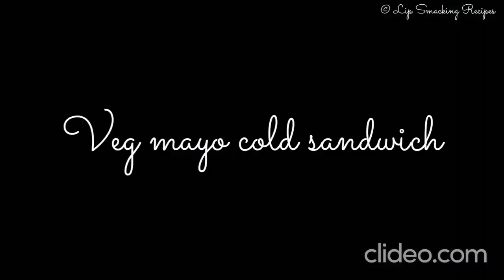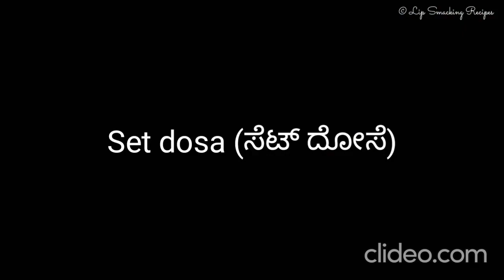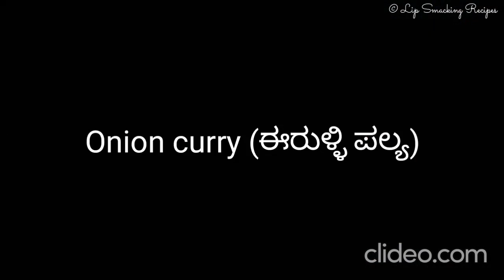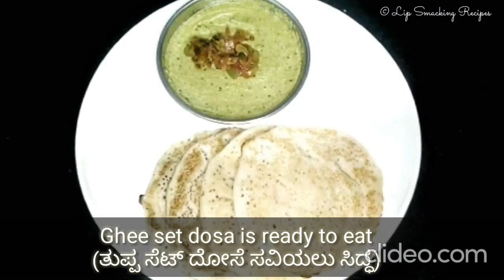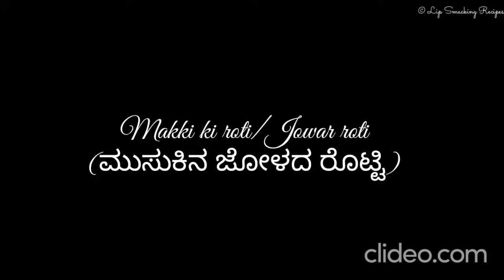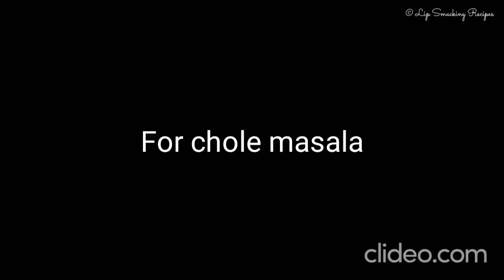ತಿಂಡಿ ರೆಸಿಪಿ | Breakfast Bliss: Quick and Easy weekday Indian Morning Recipes | List in description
0:00 - 2 easy sandwich recipes _ Veg mayo cold sandwich _ Cheesy veg tawa sandwich

2:45 - Akki rotti with chutney recipe _ ಅಕ್ಕಿ ರೊಟ್ಟಿ _ Masala roti with chutney _ Authentic karnataka dish

5:30 - Easiest Dum aloo recipe _ ದಮ್ ಆಲೂ _ Side dish for chapati, kulcha, naan & roti

9:25 - Ekadashi special Sabudana Khichdi _ ಸಾಬುದಾನ ಖಿಚಡಿ _ ಏಕಾದಶಿಯ ವಿಶೇಷ

11:12 - Fluffy set dose along with chutney recipe  _ ಸೆಟ್ ದೋಸೆ _ ಹೂವಿನಂತೆ ಮ್ರುದು _ Udupi restaurant style

13:16 - Ghee set dosa _ ಬಿಸಿ ಬಿಸಿ ತುಪ್ಪ ಸೆಟ್ _ Super soft _ Thuppa
set dose _ Hassan Venkatesh dose style

16:35 - Punjab special combo _ Makki ki roti with sarson ka saag _ ಮುಸುಕಿನ ಜೋಳದ ರೊಟ್ಟಿ + ಸಾಸಿವೆ ಸೊಪ್ಪಿನ ಸಾಗು

24:10 - Roasted brinjal sabji _ ಸುಟ್ಟ ಬದನೆಕಾಯಿ ಬಜ್ಜಿ _ Side dish for Chapati_roti

28:30 - Shortcut recipe of Gojju avalakki _ ಅಯ್ಯಂಗಾರ್ ಗೊಜ್ಜು ಅವಲಕ್ಕಿ _ Iyengar style _ Poha Puliyogare

30:15 - Super soft idli _ Melts in mouth _ ಬಾಯಲ್ಲಿಟ್ಟರೆ ಕರಗುವ ಮಲ್ಲಿಗೆ ಇಡ್ಲಿ _ Mallige idli

35:05 - Vangibath recipe _ ವಾಂಗಿಬಾತ್ _ Brinjal rice bath (1)

37:16 - ಅತಿ ಸುಲಭ ಹಾಗೂ ಮೃದು ಉಬ್ಬು ರೊಟ್ಟಿ + ಬೆಂಡೆಕಾಯಿ ಗೊಜ್ಜು _ Karnataka Ubbu rotti+bendekayi gojju _ Must try

42:05 - ಅಪರೂಪದ & ರುಚಿಕರವಾದ ಮೊಸರು ಉಪ್ಪಿಟ್ಟು _ Curd upma _ Mor kali _ 10 min breakfast

45:00 - ಆಲೂ ಪರೋಟ ಮಾಡುವ ಅತೀ ಸರಳ ವಿಧಾನ _ Fail-proof recipe of aloo paratha _ Easiest way

49:30 - ಆಹಾ_.. ಏನ್ ರುಚಿ ಈ ಮಖನಿ ಮ್ಯಾಗಿ😋 _ Makhani Maggi - Wahewwah!!!

51:50 - ಚೋಲೆ ಬಟೂರ _ Soft and Puffed bhature + Authentic chole masala recipe

55:45 -ತರಕಾರಿ ಸಾಗು ರೆಸಿಪಿ _ Vegetable Saagu _ Side dish for poori, set dosa & rava idli

57:35 - ಹೆರಳೆಕಾಯಿ ಚಿತ್ರಾನ್ನ _ ಪಿತ್ತಕ್ಕೆ ರಾಮಬಾಣ _ Citron lime rice _ Reduces body heat and enhances immunity
1. Quick and easy weekday breakfast recipes
2. Simple breakfast ideas for weekdays
3. Fast morning meal options
4. Weekday breakfasts made easy
5. Speedy breakfast solutions
6. Time-saving breakfast recipes
7. Quick Indian breakfasts for weekdays
8. Easy workweek breakfast ideas
9. Simple and quick weekday meals
10. Breakfast recipes for busy weekdays
11. 15-minute weekday breakfasts
12. Breakfast in a hurry
13. No-fuss weekday breakfast dishes
14. Microwave breakfast recipes for weekdays
15. Healthy and quick weekday breakfasts
16. Vegetarian weekday breakfast recipes
17. Protein-packed weekday breakfast ideas
18. Quick dosa recipe for weekdays
19. Idli and sambar on weekdays
20. Easy poha breakfast for busy mornings
21. Upma made simple on weekdays
22. Fast masala omelette recipe
23. Parathas for weekday breakfasts
24. Quick Indian bread toast ideas
25. Besan chilla for a speedy breakfast
26. Aloo puri on busy weekdays
27. Quick suji halwa recipe
28. Chutney recipes for a swift breakfast
29. Simple and quick chai recipe
30. Coffee for a fast morning start
31. Speedy idli batter for weekdays
32. Chana masala for a quick breakfast
33. Speedy vada pav recipe
34. Breakfast rolls and wraps for weekdays
35. Quick oats porridge for busy mornings
36. Stuffed parathas on weekdays
37. Easy Indian sandwich ideas for breakfast
38. Instant dhokla for quick weekday breakfasts
39. Moong dal chilla for speedy mornings
40. Breakfast samosa on weekdays
41. Quick daliya recipe for busy mornings
42. Sabudana khichdi in no time
43. Rapid rava dosa for breakfast
44. Paneer bhurji on busy weekdays
45. Quick medu vada and coconut chutney
46. Speedy instant jalebi for breakfast
47. Fluffy poori and aloo sabzi on weekdays
48. Healthy uttapam for a quick breakfast
49. Ragi dosa made simple on weekdays
50. Delicious breakfast kachori for busy mornings
1. Bachelor-friendly quick morning meals
2. Easy and quick veg mayo sandwich
3. Cheesy tawa sandwich for bachelors
4. Speedy Akki rotti with chutney
5. Masala roti breakfast for bachelors
6. Authentic Karnataka dish for busy mornings
7. Easiest Dum aloo recipe for singles
8. Quick side dish for chapati, kulcha, naan & roti
9. Ekadashi special Sabudana Khichdi
10. Fluffy set dose for bachelor breakfast
11. Udupi restaurant style dosa for bachelors
12. Ghee set dosa in no time
13. Hassan Venkatesh dose style dosa for singles
14. Punjab special combo for bachelor mornings
15. Makki ki roti with sarson ka saag recipe
16. Speedy roasted brinjal sabji
17. Bachelor-friendly Gojju avalakki
18. Iyengar style Poha Puliyogare for quick breakfast
19. Super soft idli for busy mornings
20. Vangibath recipe for bachelors
21. Karnataka Ubbu rotti and bendekayi gojju
22. Curd upma (Mor kali) for singles
23. Fail-proof recipe of aloo paratha
24. Makhani Maggi for bachelor mornings
25. Soft and puffed bhature for quick breakfast
26. Authentic chole masala recipe for singles
27. Speedy vegetable Saagu for bachelor mornings
28. Heralekai chitranna (Citron lime rice) recipe
29. Must-try Indian Ubbu rotti with bendekayi gojju
30. Quick and easy mor kali recipe
31. Fail-proof aloo paratha recipe for bachelors
32. Makhani Maggi for a quick breakfast